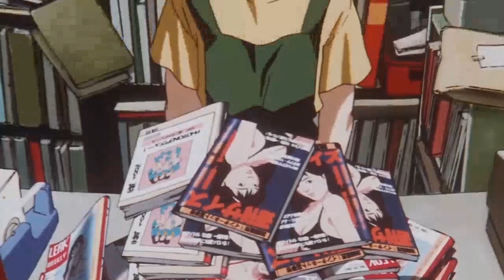Perfect Blue Anime In 2 Minutes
heavily inspired by bill wurtz

Satoshi Kon Anime Perfect Blue In 2 Minutes by fukurou fetus

Perfect Blue Explained / review / analysis